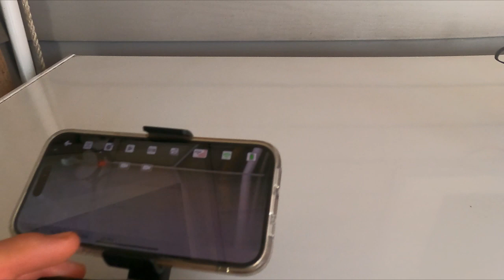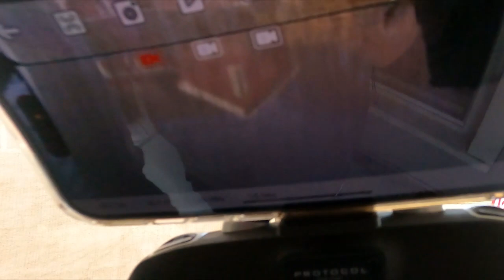Drone Flight Test - KAPTUR GPS II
Working on videos